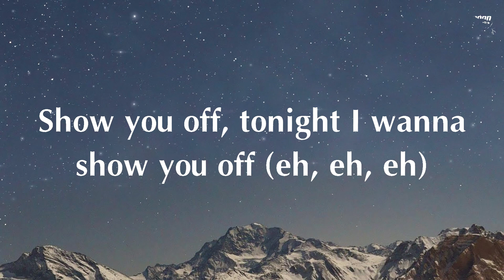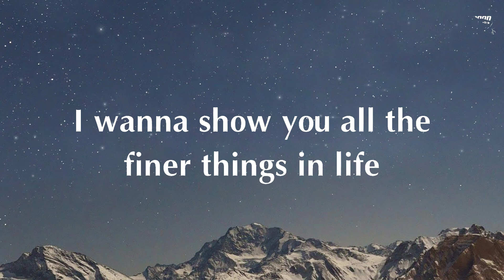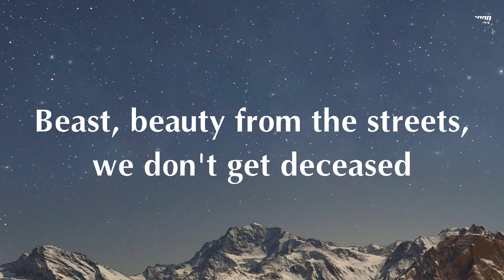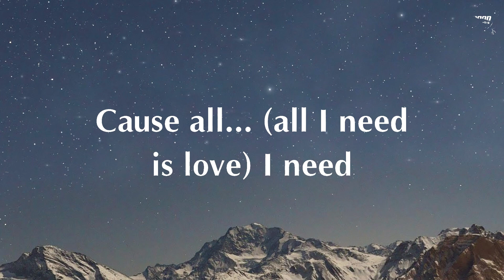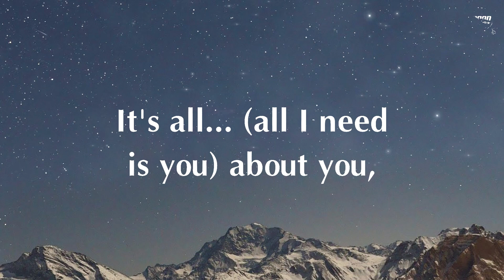Justin Bieber ft. Nicki Minaj - Beauty And A Beat (Lyrics)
🎤 Lyrics: Justin Bieber ft. Nicki Minaj - Beauty And A Beat

Yeah
Young Money
'Cause
Body rock
Justin Bieber
Every time Beauty on the beat (Yeah, yeah, yeah, Let's go, Let's go)
Body rock, girl, I wanna feel your body rock
'Cause